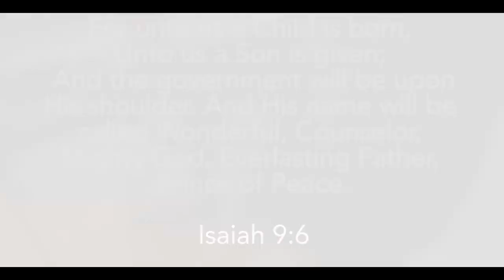PASKONG PIYU - One Piyu Music feat. IARFA Pastorale and IAS Sessionistas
𝗧𝗮𝗿𝗮 𝗻𝗮, 𝗶𝗽𝗮𝗴𝗱𝗶𝗿𝗶𝘄𝗮𝗻𝗴 𝗮𝗻𝗴 𝗣𝗮𝘀𝗸𝗼!
𝗧𝗮𝗿𝗮 𝗻𝗮, 𝗺𝗮𝗴𝘀𝗮𝘀𝗮𝘆𝗮 𝘁𝗮𝘆𝗼!

"𝘍𝘰𝘳 𝘶𝘯𝘵𝘰 𝘶𝘴 𝘢 𝘊𝘩𝘪𝘭𝘥 𝘪𝘴 𝘣𝘰𝘳𝘯, 𝘜𝘯𝘵𝘰 𝘶𝘴 𝘢 𝘚𝘰𝘯 𝘪𝘴 𝘨𝘪𝘷𝘦𝘯; 𝘈𝘯𝘥 𝘵𝘩𝘦 𝘨𝘰𝘷𝘦𝘳𝘯𝘮𝘦𝘯𝘵 𝘸𝘪𝘭𝘭 𝘣𝘦 𝘶𝘱𝘰𝘯 𝘏𝘪𝘴 𝘴𝘩𝘰𝘶𝘭𝘥𝘦𝘳. 𝘈𝘯𝘥 𝘏𝘪𝘴 𝘯𝘢𝘮𝘦 𝘸𝘪𝘭𝘭 𝘣𝘦 𝘤𝘢𝘭𝘭𝘦𝘥 𝘞𝘰𝘯𝘥𝘦𝘳𝘧𝘶𝘭, 𝘊𝘰𝘶𝘯𝘴𝘦𝘭𝘰𝘳, 𝘔𝘪𝘨𝘩𝘵𝘺 𝘎𝘰𝘥, 𝘌𝘷𝘦𝘳𝘭𝘢𝘴𝘵𝘪𝘯𝘨 𝘍𝘢𝘵𝘩𝘦𝘳, 𝘗𝘳𝘪𝘯𝘤𝘦 𝘰𝘧 𝘗𝘦𝘢𝘤𝘦."
𝘐𝘴𝘢𝘪𝘢𝘩 9:6

Let us all be reminded of the real reason for the season!

MALIGAYANG PASKONG PIYU SA ATING LAHAT!

My Intro Music: Paskong Piyu - One Piyu Music (original namen)
New Outro Music: Gimme The Light - Verse One

Salamat sa pagbisita! Support Pinoy Youtubers!

Paedit din kayo pics and vids! Presyong studyante lang haha